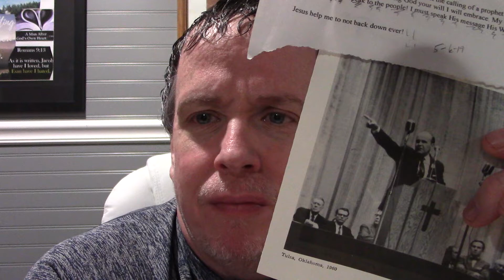I have laid a PLUMBLINE Saith The LORD Pt. 1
HOW to be able to translate to your Language:
Click on the “Settings” icon, select “Subtitles/CC,” and then click “Auto Translate.” A list of languages you can translate into will be displayed. Select “your language.”
You'll see that the subtitles have automatically been translated into your native language